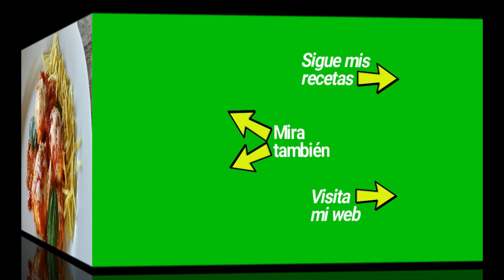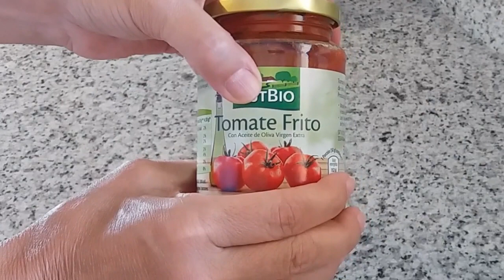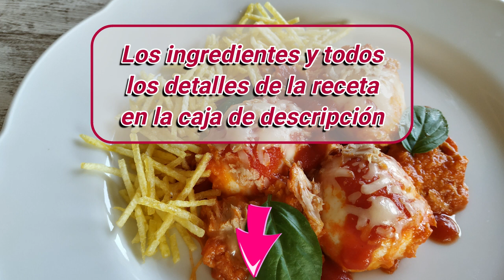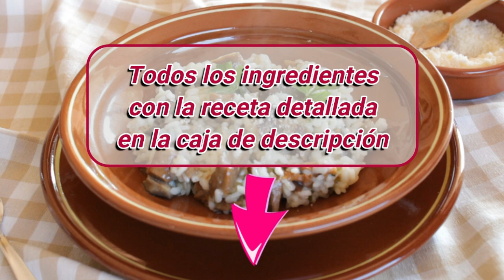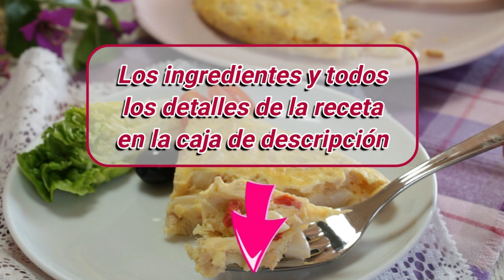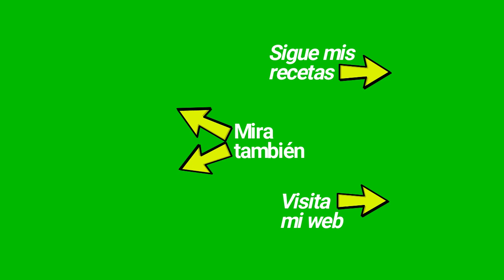6 Recetas Saludables, Fáciles, Rápidas y Económicas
Recetas fáciles para tus comidas y cenas saludables, rápidas y económicas, muy-muy ricas, que te ayudarán a comer requetebién y gastando muy poco.

0:00 ⏳ MARCAS DE TIEMPO ⏳

0:13 GARBANZOS CON PASTA
Ingredientes para 2/3 personas
250 g. garbanzos cocidos
100 g. pasta de sopa (al gusto)
100 g. de jamón serrano (cortado en daditos)
1 zanahoria pequeña
1 ramita de apio
Media cebolla
1 trozo de pimiento rojo
1 vaso pequeño de vino blanco
2-3 hojas de salvia fresca
1 ramita de romero fresco
Sal
2 cuch. soperas de aceite de oliva

04:57 HUEVOS RELLENOS INVERTIDOS
4-6 huevos
1 bote de salsa de tomate frito casero
2 latas de atún al natural en conserva
100g. de queso rallado (que funda bien)
Unas hojas de albahaca fresca
Una bolsa pequeña de patatas paja (opcional)
Sal (opcional)
1 cucharada sopera de aceite de oliva

08:36 LENTEJAS CON VERDURAS
150-200g.de lenteja pardina (peso en crudo)
1 pimiento verde (tipo italiano)
1 trozo de pimiento rojo
1 cebolla mediana
1 tomate rojo
1 diente de ajo
4-5 champiñones medianos
100g. de judías verdes
2 patatas
1 cucharada pequeña de pimentón dulce
Una hoja de laurel
Sal
3 cucharadas soperas de aceite de oliva

11:53 RISOTTO DE SETAS (BOLETUS)
170-255g. de arroz
200g. de setas variadas
1 diente de ajo
Media cebolla
Unas hojas de perejil
Aprox. 1 litro de agua (o caldo de verduras)
1 vaso pequeño de vino blanco
100g. de queso parmesano rallado
Sal
Pimienta negra molida
2-3 cuch. soperas de aceite de oliva

16:45 TORTILLA DE ALUBIAS Y ATÚN
4-5 huevos
250-300g. de alubias blancas cocidas
2 latas pequeñas de atún al natural
Unas tiras de pimiento asado en tiras (pimiento morrón)
Sal
Pimienta negra molida
2 cucharadas soperas de aceite de oliva

21:01 SÁNDWICH MIXTO DE BERENJENA
1-2 berenjena/s
2-3 huevos
2-3 lonchas de jamón york
4-6 lonchas de queso (que funda bien)
Sal
Pimienta negra molida
2-3 cucharadas soperas de aceite de oliva